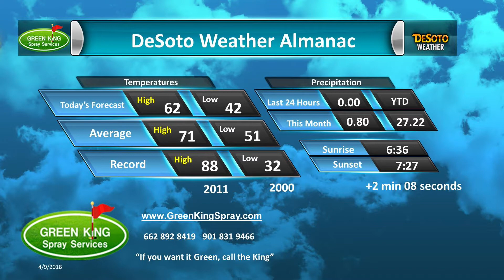Green King Spray April 9, 2018